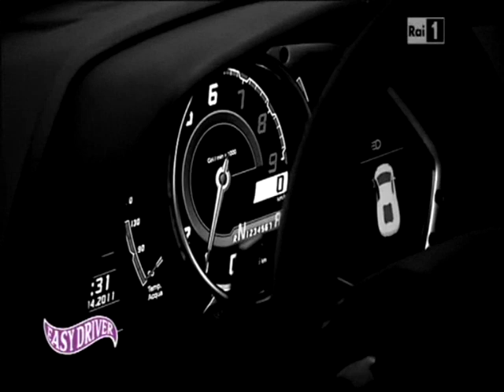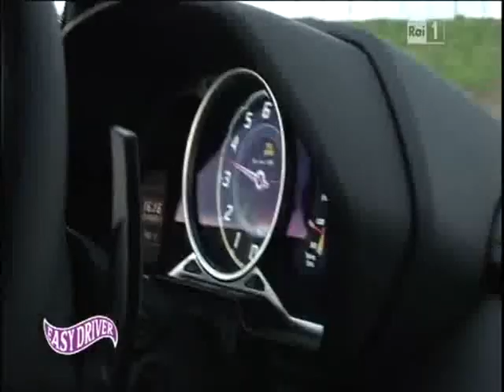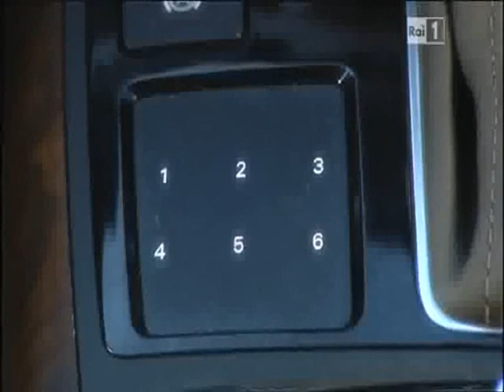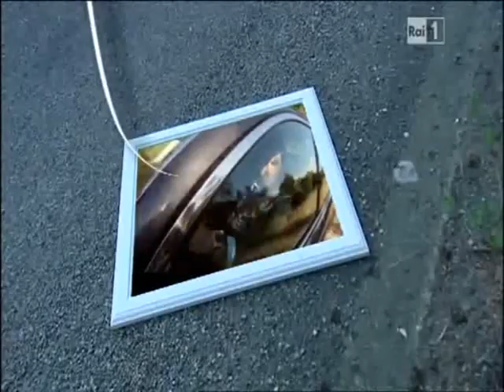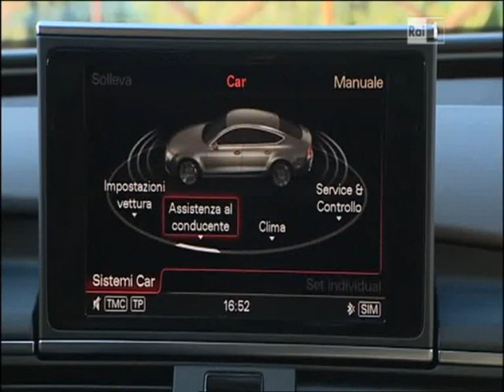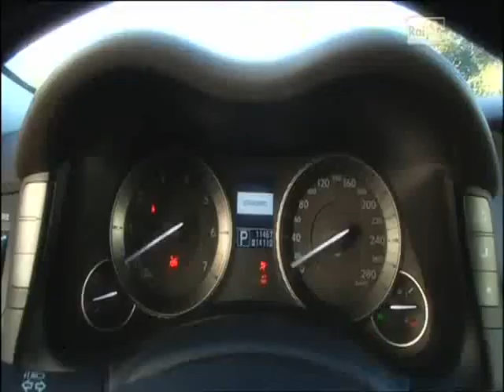Easy driver al Gattarella Resort parte 1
Easy driver al Gattarella Resort.